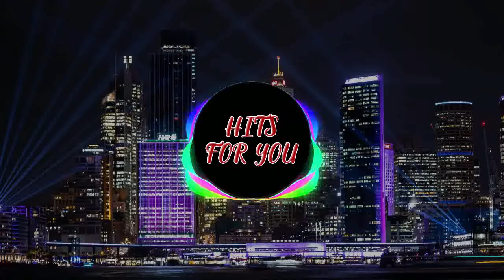Progressive House LGHTR x D&M Timeless Lucidity Music - HFY